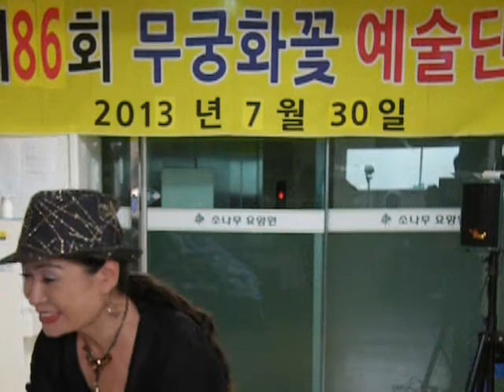무궁화꽃예술단.방옥순열두줄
2013년7월30일 오후3시공연